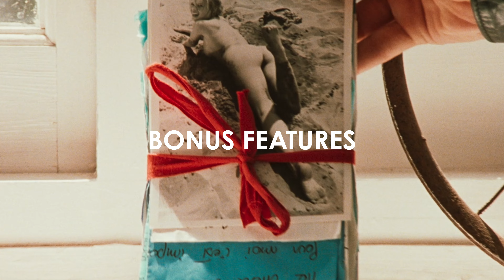Tinto Brass 4K UHD Collection | Disc Features | Cult Epics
Tinto Brass 4K UHD Collection Disc Features of Cheeky!, Frivolous Lola, All Ladies Do It are now out on 4K UHD+Blu-ray